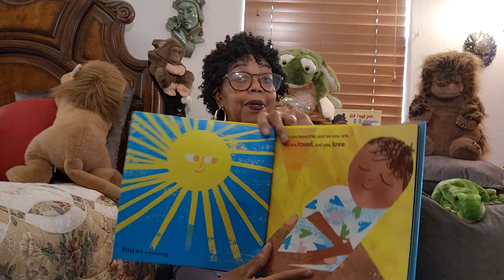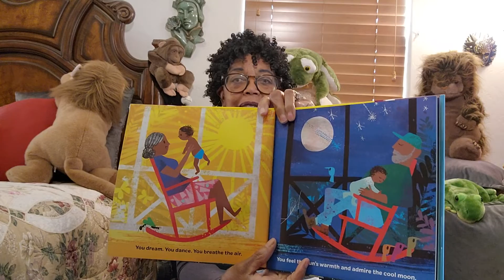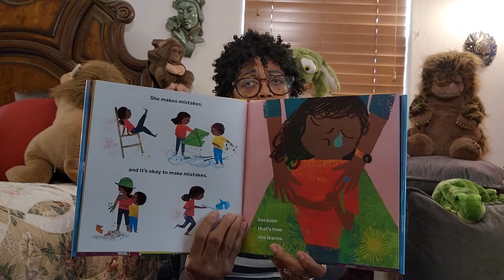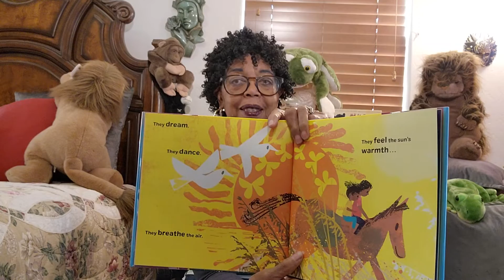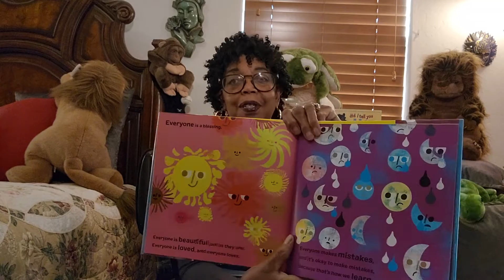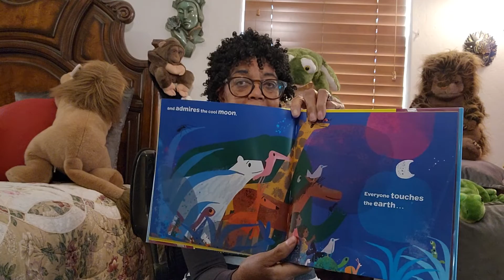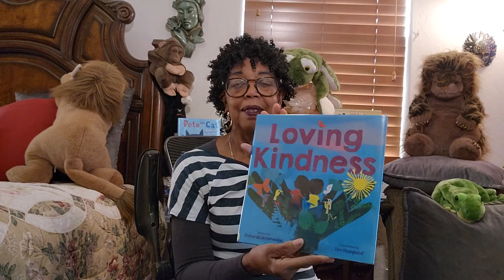Loving Kindness by Deborah Underwood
You are a Blessing, you are Beautiful just as you are. You are loved, you love. We all make mistakes because that's how you learn.